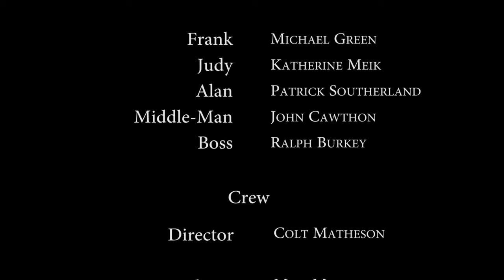Vice Grip Third Episode